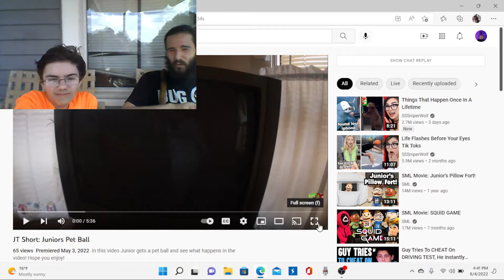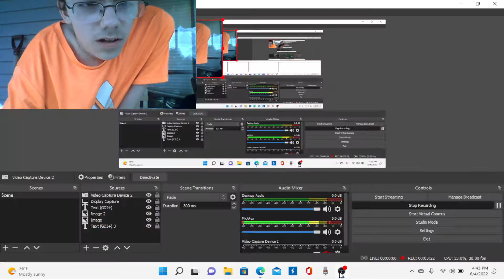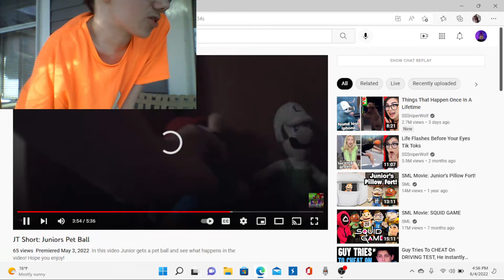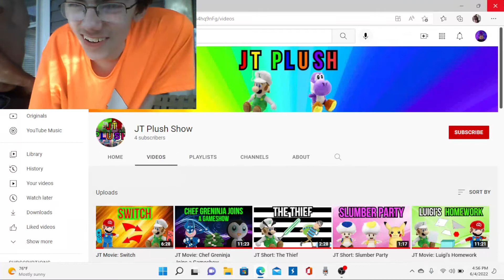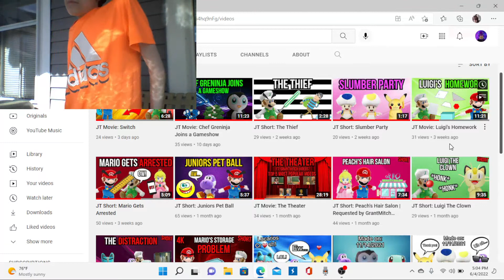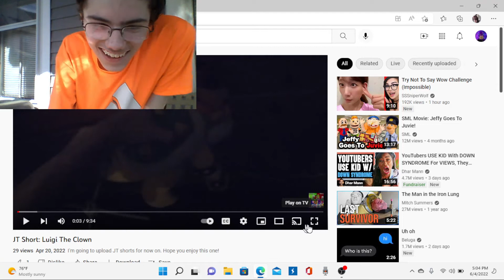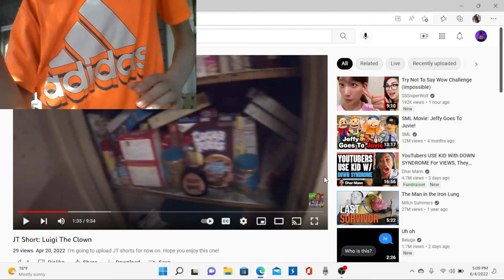Dad, Josh & Buggy (Day 49)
In this video I hang out with dad, Buggy and we react to some videos! Hope you enjoy!

Timestamps:
Watching JT Short: Juniors Pet Ball: 0:40 - 15:32
Watching JT Short: Mario Gets Arrested: 16:12 - 23:19
Watching JT Short: Luigi The Clown part 1: 24:02 - 26:39